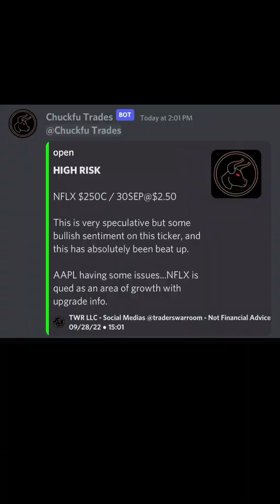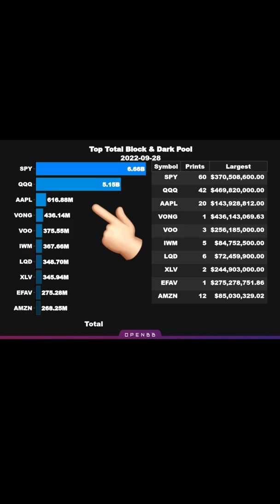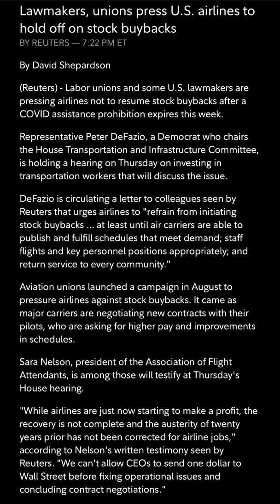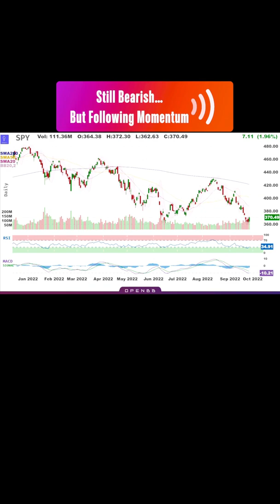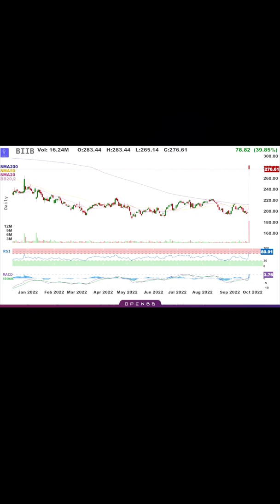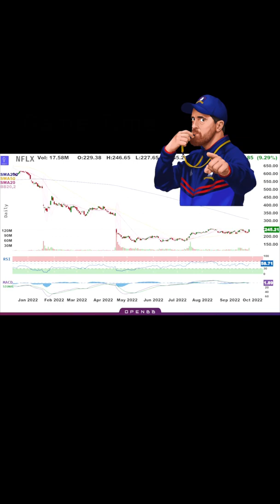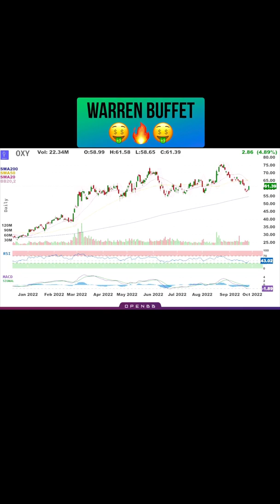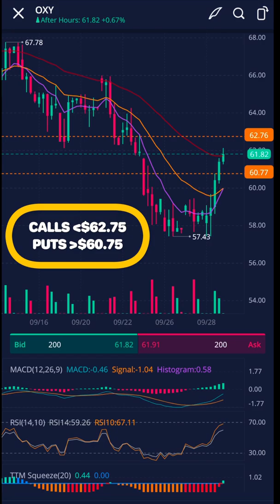Midweek SITREP | Best Stocks & Options to Buy | Free Trade Alert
YouTube Video of the Day

Traders War Room wants you in the team!

Come trade with the bulls at TWR.

📱Instant Message Alerts📱

📚TWR UNIVERSITY📚

PHILOSOPHY

TWR SWAG

RESOURCES

⚠️TERMS & CONDITIONS⚠️